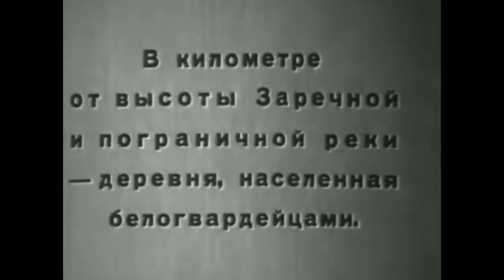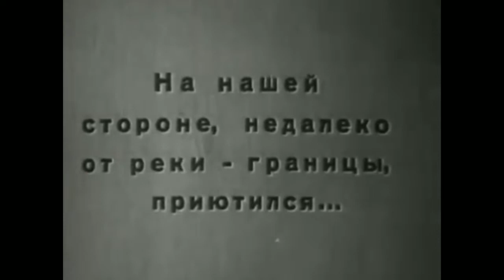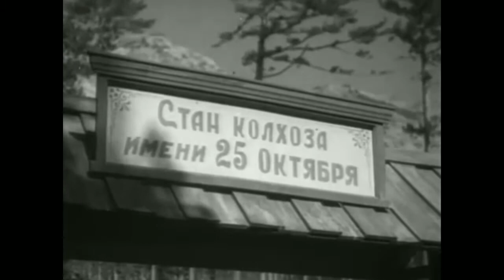На границе. Советский фильм 1938 год.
Приключения, военный фильм. Режиссер: Александр Иванов. В ролях: Елена Тяпкина, Зоя Фёдорова, Николай Крючков и др. По литературным материалам П.Павленко. Советский Дальний Восток и Маньчжоу-Го разделяет пограничная река, по одну сторону которой в небольшой маньчжурской деревне обосновались русские белогвардейцы, на противоположном берегу живёт семья Власовых. Желая уничтожить Власовых, в их дом проникают белогвардейцы. На помощь приходит отpяд бойцов во главе с комендантом погранучастка капитаном Тарасовым (Николай Крючков). Начинается долгий изнурительный бой...